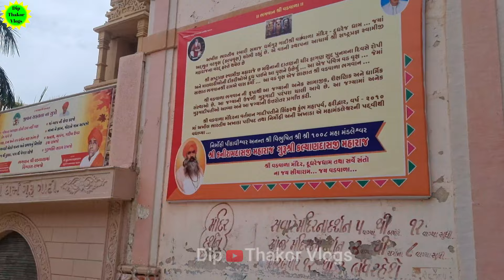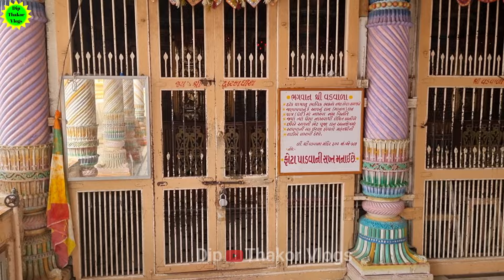Vadvala mandir itihas || Dhudhrej vadvala || vadvala dhudhrej darsan || Dip Thakor Vlogs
Vadvala dham mandir
address:
Dhudhrej Surendranagar

video  ma puri jankari ke ke puro itihas nathi te dhyan ma leva vinnti
Karan ke
mandire itihas ghano moto se tya ghana santo thai gaya s temnu badhu kahevu a maro samrth nathi.
te thi bhagavn ni je krupa mali yetlu tamne kahi sakyo su kai pan bhul thai hoi to jarur kahejo.

vadvala mandir itihas
vadvala mandir Darshan
vadvala mandir live darsan
vadvala temple Surendranagar
dhudhrej vadvala temple
Dhudhrej dhan
Dhudhrej live
Dhudhrej mandir
Dhudhrej kaniram bapu asan

asharma dudhrej
school dhudhrej dham

Thanks you all Frd.
Jay Shree Radhe krishna
Jay Shree Dwarikadhis